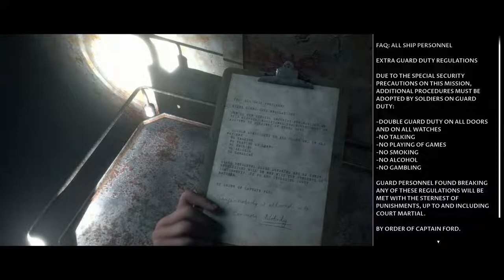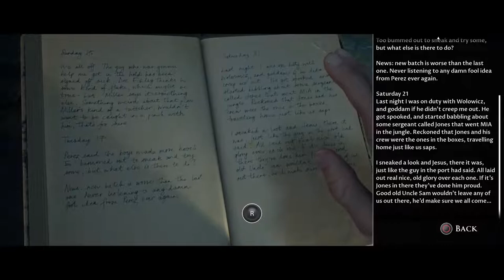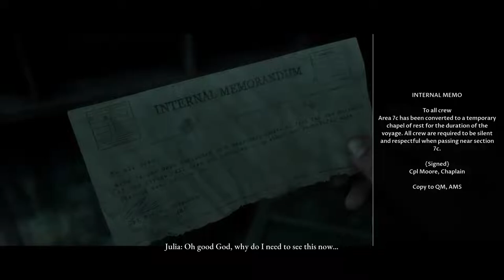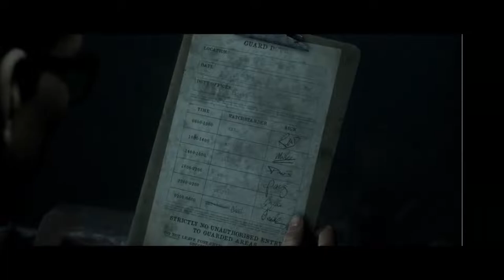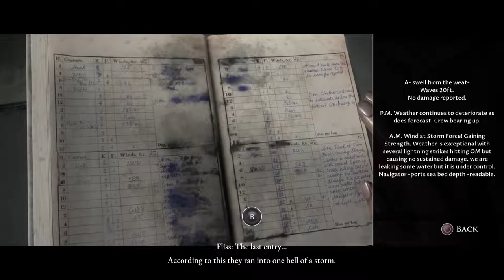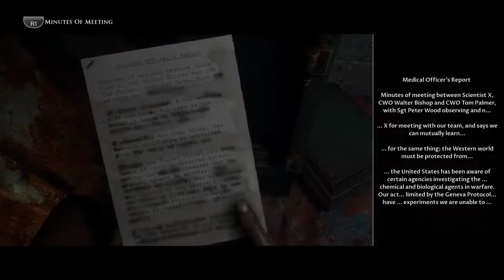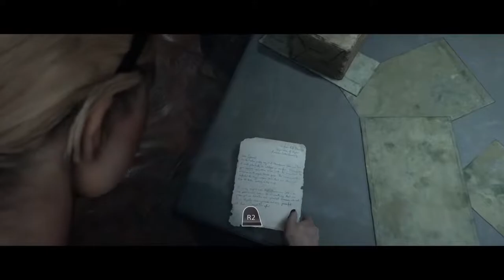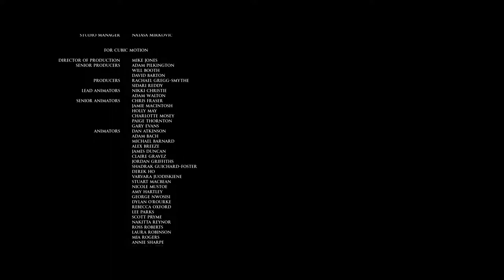Playing Spooky game w Tapia pt 2